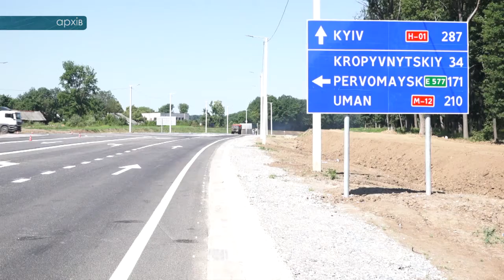Окремі міста та райони Кіровоградщини отримають кошти на соціально-економічний розвиток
11 районів, три об’єднані територіальні громади і три міста обласного підпорядкування отримають на соціально-економічний розвиток 119 мільйонів 841 тисячу гривень.